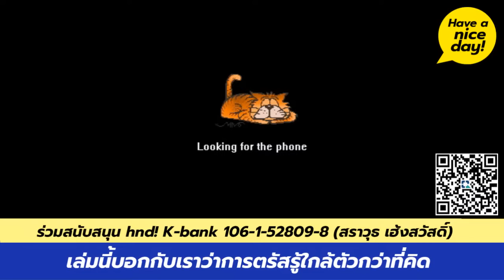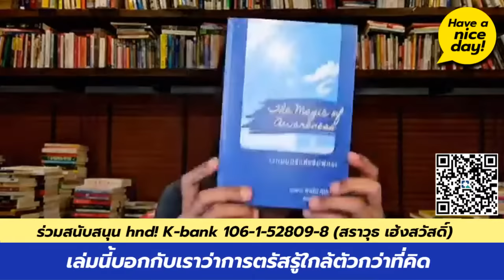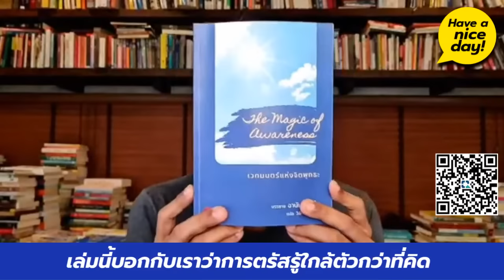เล่มนี้บอกกับเราว่าการตรัสรู้ใกล้ตัวกว่าที่คิด / HND! โดย นิ้วกลม